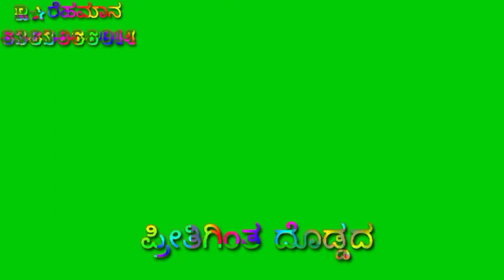Criyettedda boy ಕ್ರಿಯೇಷನ ✰ rehaman gonaganur ಹೈದರ ಅಲಿ ಬಾಯ್ಸ್ ಟಿಪ್ಪು ನಗರ gonaganur